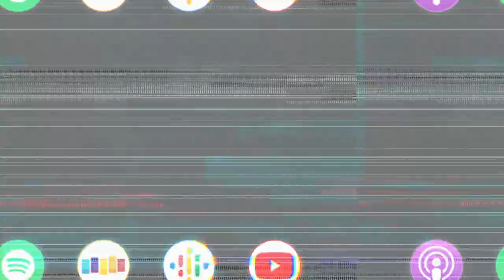KEVIN SMITH ALMOST RETIRED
Which moment in Kevin Smith’s long career made him want to finally retire  and for a reason you wouldn’t think.

Kevin Smith joins us this week to discuss his roller coaster experience in this industry from surprised early fame with Clerks, to battling a sophomore slump with Mallrats, and eventually maturing to a level of creating without worrying about peer or critic approval. Kevin gets deep into the idea of attaining early success and the feeling of always having to produce from that point forward to prevent getting kicked out of the club. We also get into his graduation moment with Stan Lee, his thoughts on the new CW Universe, and his take on freedom in expression.

KEVIN SMITH (2020) | Inside of You Podcast w/ Michael Rosenbaum